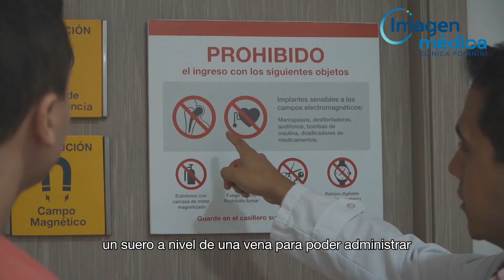Resonancia Cardiaca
Imagen Médica - Clínica Foianini